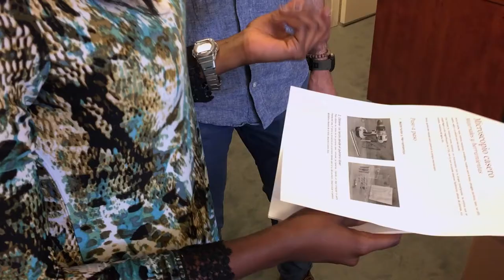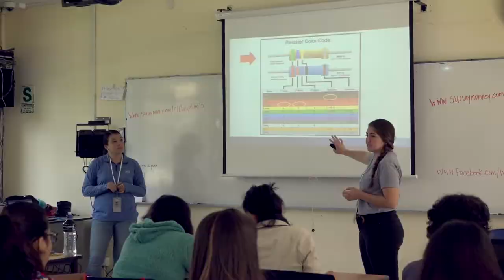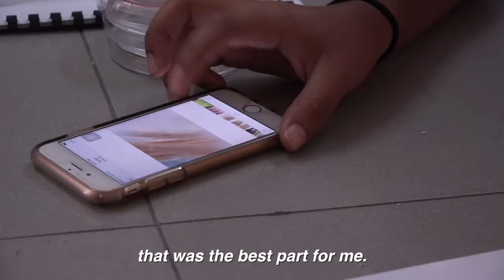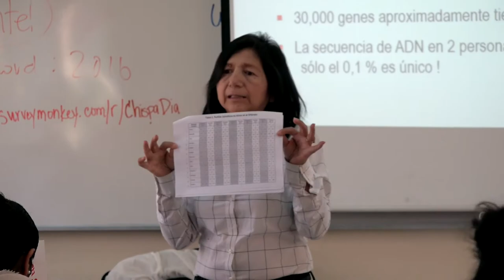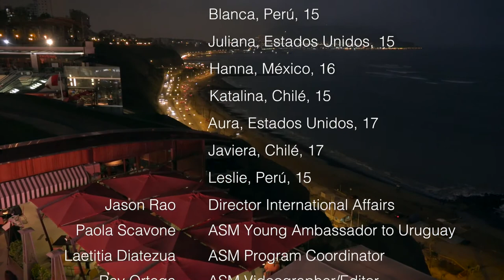My First Microscope - ASM Opens Microbial World to Young Latin Americans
In late July, 2016 ASM ventured below the equator, joining public and private sector partners at the Asia-Pacific Economic Cooperation’s (APEC) Women in Science (WiSci) STEAM Camp in Chaclacayo, Peru. ASM Young Ambassador to Uruguay, Dr. Paola Scavone, and ASM Program Coordinator Laetitia Diatezua led four microbiology workshops in Spanish at the camp, teaching 100 girls how to build a cell-phone microscope, plate bacteria, extract DNA, and view bacteria using their handmade microscopes. This year’s camp was a joint collaboration between private sector entities, and the White House’s Let Girls Learn Initiative, US Department of State, UN Foundation’s Girl Up, and APEC’s Women in the Economy focus.